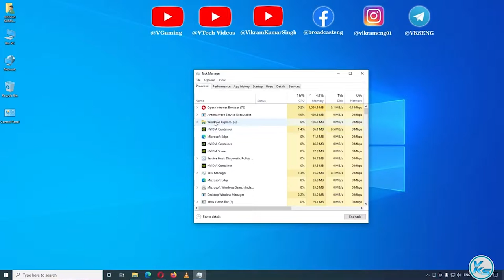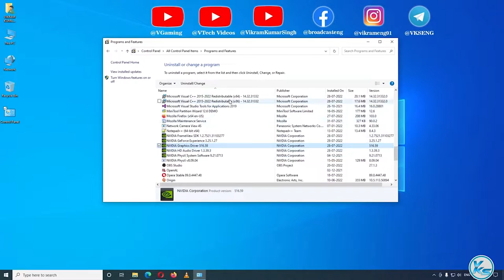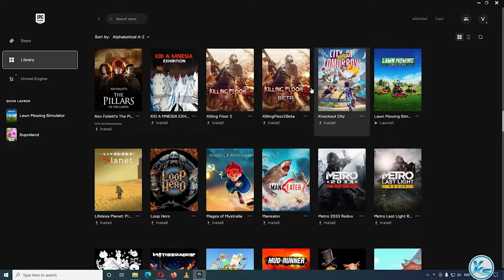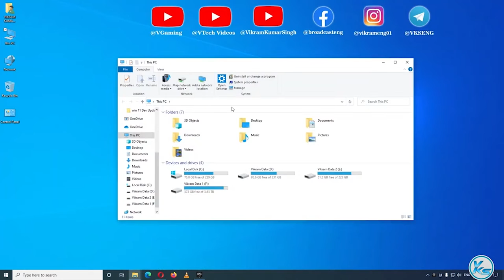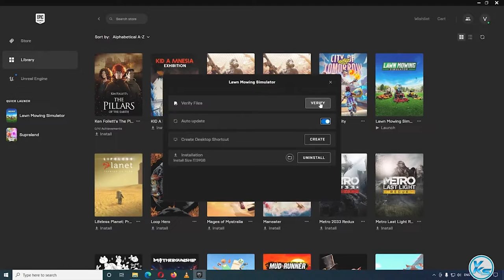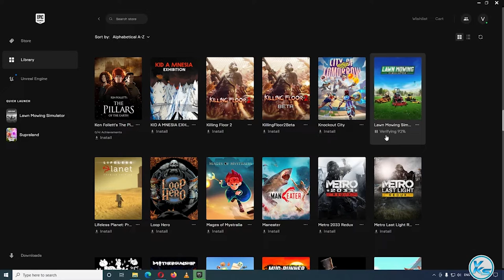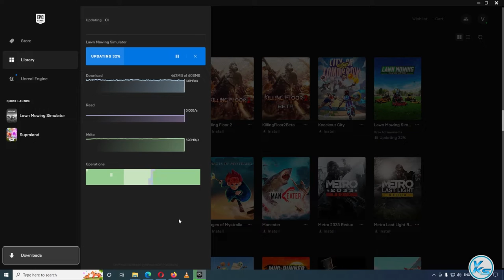✅ Fix Lawn Mowing Simulator Launching The Game Failed, Black Screen, Not Starting, Stuck & Running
In This Tutorial, I will be Showing You ✅ How To Fix Lawn Mowing Simulator Launching The Game Failed, Black Screen, Not Starting, Stuck, Running & fatal error | Lawn Mowing Simulator Not Starting, fatal error or Stuck | Lawn Mowing Simulator game not starting | Lawn Mowing Simulatorg start nahi ho raha hai
🔗LINK'S MENTIONED🔗

CREDITS: lawn mowing simulator, Microsoft And Microsoft Team

Useless Tags :
How To Fix lawn mowing simulator Launching The Game Failed